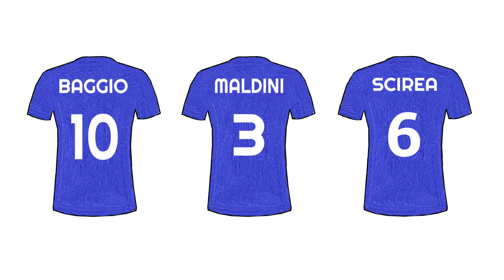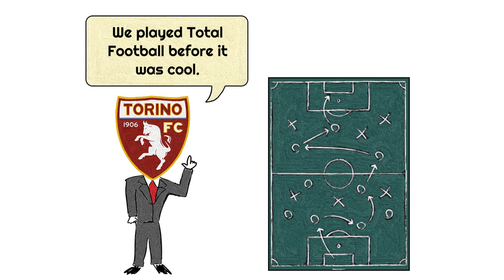The Incredible And TRAGIC Story Of Torino FC | Italian Football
The story of the Grande Torino team is one of the most victorious and tragic stories in the history of Italian football.

Throughout the 1940s, the Torino side was unstoppable in every sense of the word. The team brushed everyone aside with their attacking and dominating football. They even beat quite a few records along the way.

Their tactics were far ahead of their time. Kind of like what would eventually be called the Total football by the Dutch football in the 70’s. These guys have been doing that in the 40’s. They had class and style. They were known as the Grande Torino.

Their finest hour came during the 1947/48 season, when they broke a bunch of records...Including a best-ever goal difference of +92, which stands to this day.

Even at one international game, 10 of the 11 players in the Italian national team came from Torino, which is a record to this day, and the reason it WASN’T all 11 of them was because the Italy national coach didn’t wanna field all 11 from the same club. So the Torino goalkeeper was forced to sit out of the match.

Between 1942, and 49, they won a record five consecutive Serie A titles within these years. With the Italian league stopped in 1944 and 45, even the 2nd World War couldn’t stop their momentum. Torino became the symbol of a country that was getting back on its feet after the World War.

Times were good for the Grande Torino. They were determined, they were dominant, and they were one of the pillars of world football, but as with everything in life, all good things must come to end. However, it wasn’t a natural end for Torino, but it was a tragedy. A tragedy that’s inked forever in the history of Italian football.

4th of May, 1949. This is one of the darkest days in Italian football, as it was the day when the entire Grande Torino perished. After playing a friendly against Benfica in Lisbon, with 31 passengers and crew on board, the plane left Portugal to fly back to Italy.

Unfortunately, the plane had to fly through thick fog and poor visibility and crashed into a basilica on Superga hill, outside Turin. All 31 people on board, including the players, club officials and several journalists, were killed.

In an instant, Grande Torino was no longer there. More than half a million people attended the funerals of the players, staff and journalists.

The incidence is named the Superga Accident, after the hill that the plane crashed into.

Unlike Manchester United, who managed to recover and rebuild, after the Munich plane crash, Torino never really moved on from Superga incident.

And instead, live with the memory of the team that was once loved by the entire country...And who knows...we may never see Torino hit those heights again, but they’ll always be a massive part of the glorious history of Italian football.

I hope you have an appreciation for one of the most symbolic teams in football history.